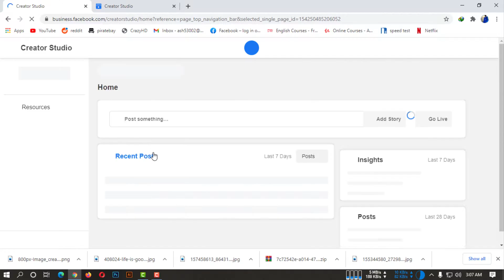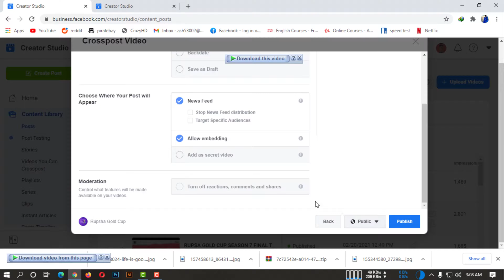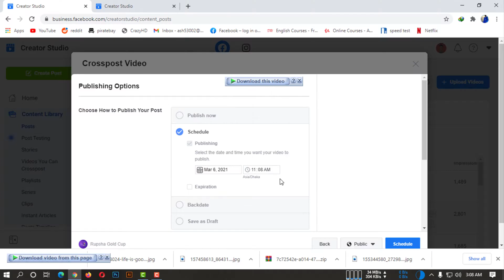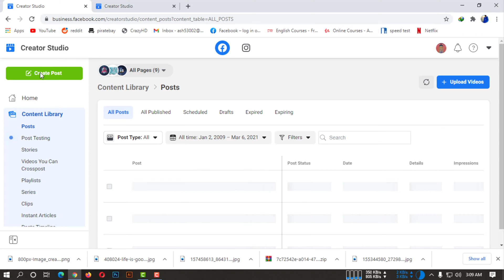How to copy and repost on Facebook 2025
How to copy and repost on Facebook
Highlight the text of the post you want to share. Right-click the highlighted area and select "Copy." In your own post window, right-click and select "Paste." Alternately, copy highlighted text by pressing "Ctrl-C" and paste it using "Ctrl-V."